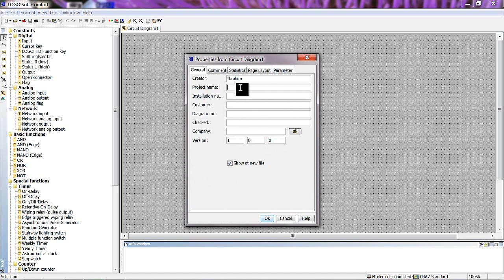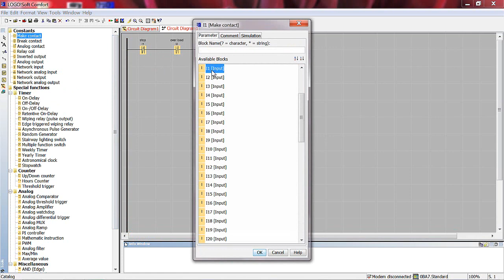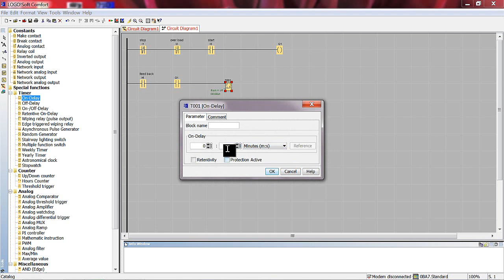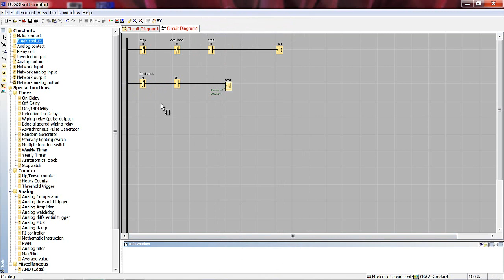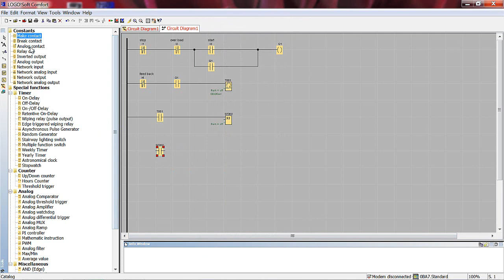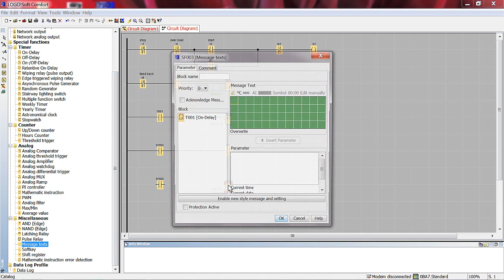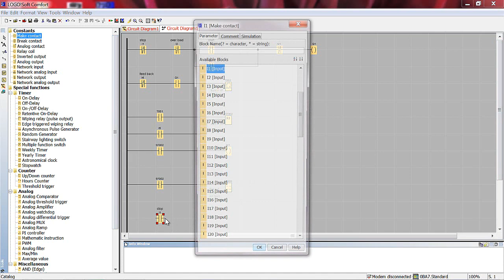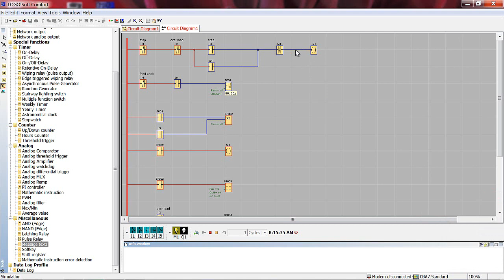Logo Siemens part 2 شرح دائرة لموتور مع انذارات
correct motor  operation شرح دائرة لدر لموتور مع انذارات